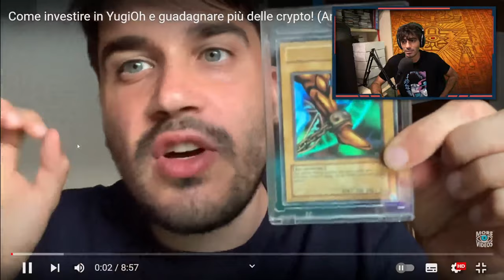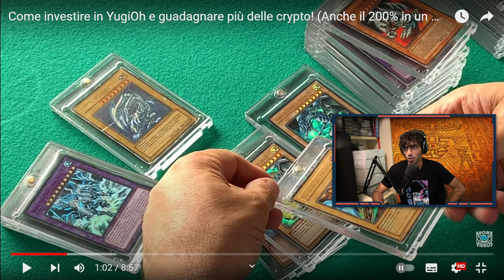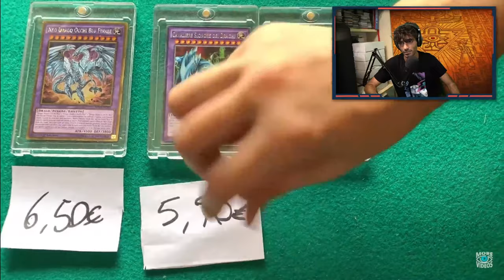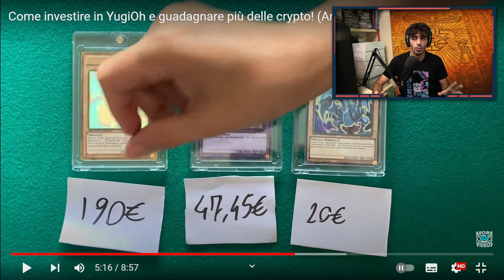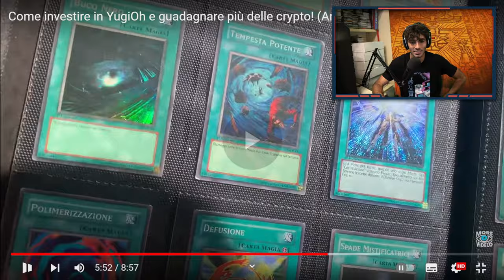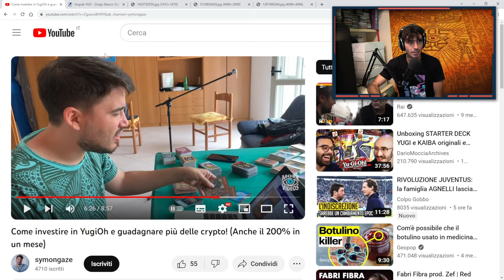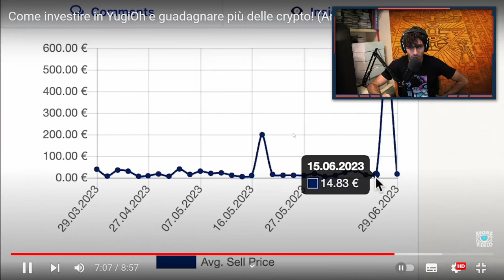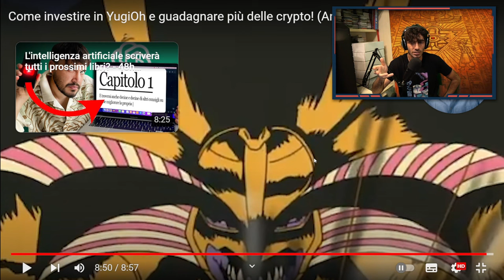REAGISCO a "Come INVESTIRE in Yu-Gi-Oh! e GUADAGNARE più delle crypto! (Anche il 200% in un mese)"!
Tutto quello che viene espresso nel video è detto in modo ironico, non c’è l’intento di schernire nessuno.

🔹SOCIAL
- Instagram Cappello di Paglia: